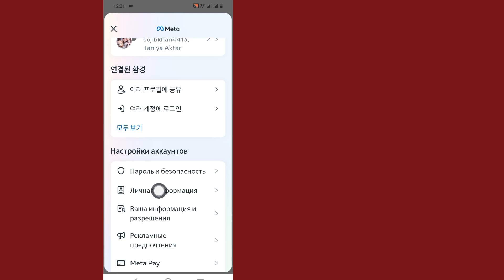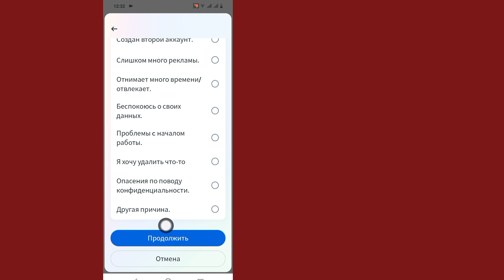Как удалить аккаунт Instagram навсегда | Удаление аккаунта Instagram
Здесь, в этом видео я покажу вам, как удалить аккаунт Instagram навсегда. Я покажу самый простой процесс удаления аккаунта Instagram навсегда. Так что продолжайте смотреть полное видео без пропусков, чтобы узнать, как удалить аккаунт Instagram навсегда (2024) | Удаление аккаунта Instagram.

Ваш вопрос о том, как удалить аккаунт Instagram навсегда:

Как удалить аккаунт Instagram навсегда.
Как мне деактивировать свой аккаунт Instagram на моем телефоне?.
Как мне удалить свой аккаунт Instagram из моего?.
Как мне удалить сохраненный аккаунт Instagram?.